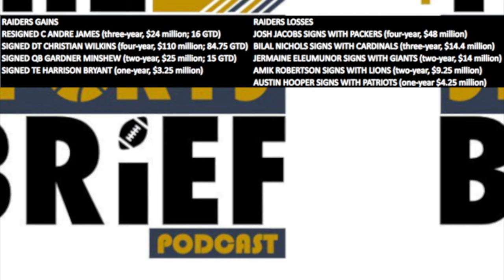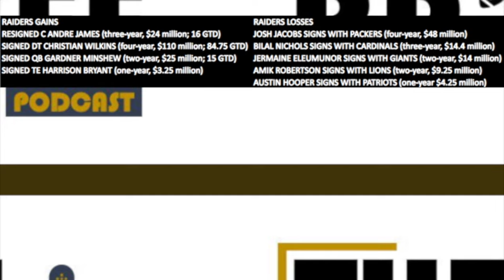FULL RECAP of the Las Vegas Raiders Free Agency moves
The Las Vegas Raiders made multiple solid moves in the first wave of NFL Free Agency in 2024.

Here is the recap of what's gone down so far.